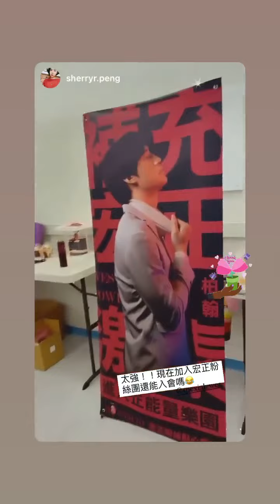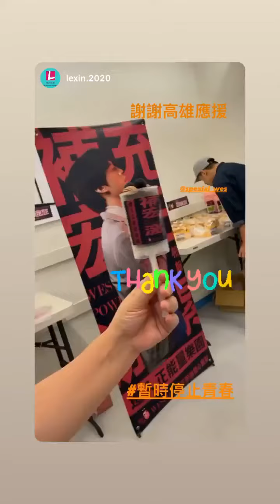20210417_《暫時停止青春》舞台劇 高雄場衛武營&後台 宏正IG限時動態 13則合併